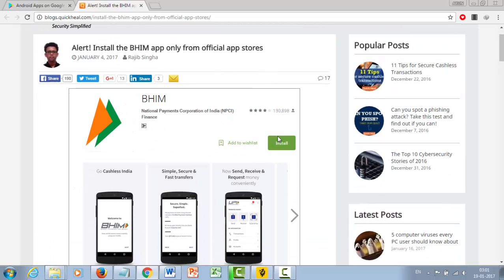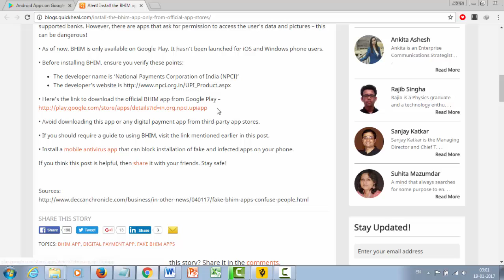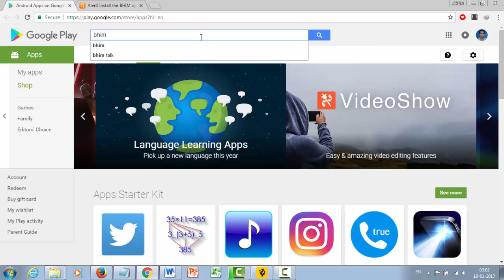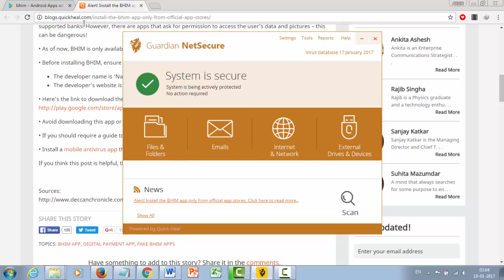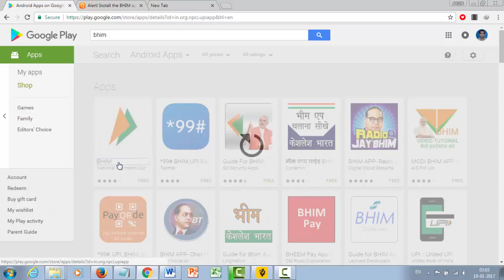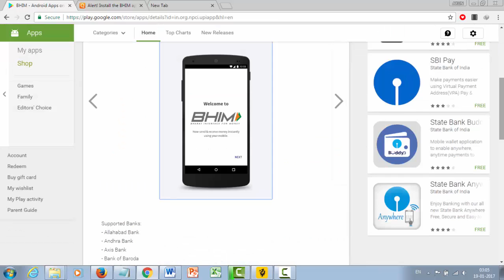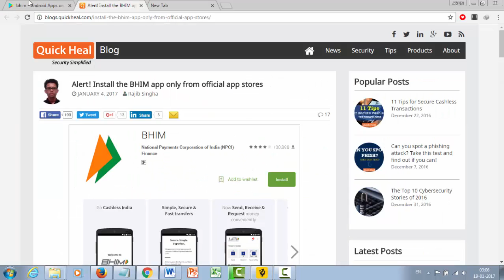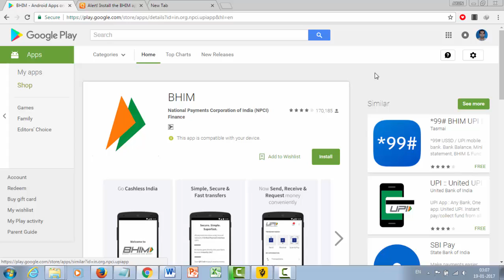BHIM App से सावधान रहे ये आपका पैसा उड़ा सकता है सावधान रहें | इस विडियो को देखे पता चल जायेगा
Price Compare Theme Fake BHIM App आपका पैसा उड़ा सकता है सावधान रहें | इस विडियो को देखे पता चल जायेगा